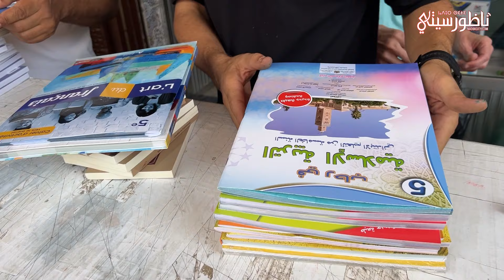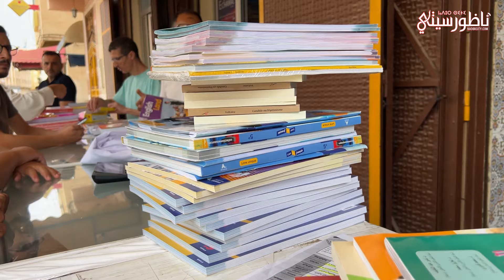دعوة لمساعدة التلاميذ في اقتناء الكتب